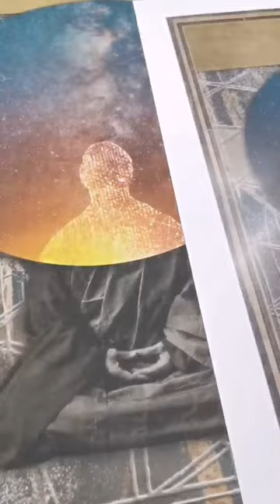Gaijin - series of digital collages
Prints and archival prints comparison.
in portfolio section.